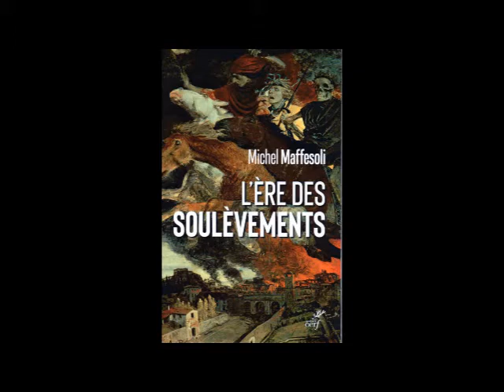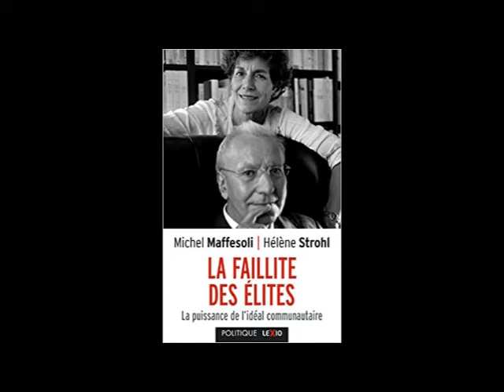l'Ere des Soulevements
interview video express
de
Michel Maffesoli
par
Jacques Carletto
L’AUTEUR
Professeur émérite à la Sorbonne et membre de l’Institut universitaire de France, Michel Maffesoli est l’auteur d’une œuvre internationalement reconnue. Il a développé un travail autour de la question du lien social communautaire, de la prévalence de l'imaginaire et de la vie quotidienne dans les sociétés contemporaines, contribuant ainsi à l'approche du paradigme post moderne. Ses travaux encouragent le développement des sociologies : compréhensive  et  phénoménologique, en  insistant notamment sur les apports de Georg Simmel, Alfred Schütz, Georges Bataille et Jean-Marie Guyau.
Bibliographie récente ( extraits)
• L’Homme postmoderne, avec Brice Perrier, Paris, Bourin éditeur, coll. "Société", 2012.
• avec Hélène Strohl, Les nouveaux bien-pensants, Éditions du Moment, 2014.
• Imaginaire et Postmodernité, Manucius, 2014.
• L’ordre des choses : Penser la postmodernité, CNRS Éditions, 2014.
• Le Trésor caché. Lettre ouverte aux francs-maçons et à quelques autres., Paris, Léo Scheer, 2015.
• La France étroite. Face à l'intégrisme laïc, l'idéal communautaire (avec Hélène Strohl), Paris, Éditions du Moment, 2015.
• La parole du silence, Cerf, 2016, 169 pages.
• Ecosophie : Une écologie pour notre temps, Cerf, Coll. Idées, 256 p., 2017.
• Être postmoderne (postface d'Hélène Strohl), Cerf, Coll.Idées, 248 p., 2018.
• La Force de l'imaginaire : contre les bien-pensants, éditions Liber, 160 p., 2019
• Participation à l'ouvrage de Marc Welinski Comment bien vivre la fin de ce monde, Éditions Guy Trédaniel, 2021
L’OUVRAGE
Depuis 1980, Michel Maffesoli annonce  un effondrement social porteur d’un paradoxal retour des tribus, ce que prouvent les décennies suivantes. De l’éruption des gilets jaunes, devenu phénomène international,  à la contestation globale de la gestion de la pandémie covid,  le sociologue du quotidien et de l’imaginaire traque de son œil inégalé le changement de paradigme que nous vivons. Le règne de la rationalité, de la technicité et de l’individualité agonise convulsivement sous nos yeux. Pour le meilleur et pour le pire, l’ère de révoltes a commencé et ne cessera pas avant longtemps. Cet essai flamboyant dit pourquoi le peuple a raison de se rebeller.